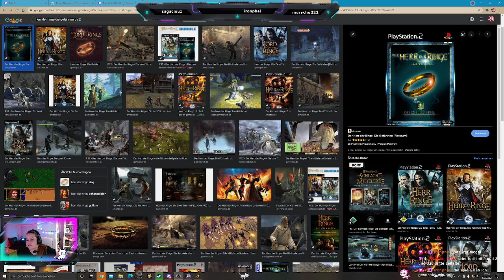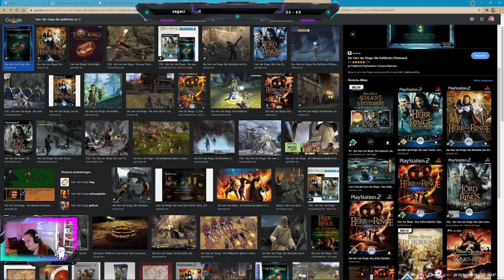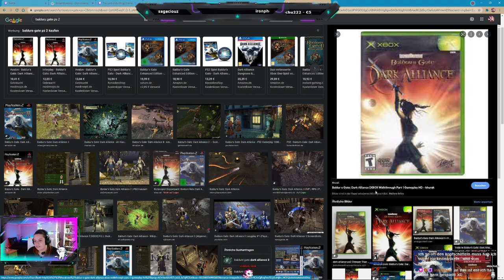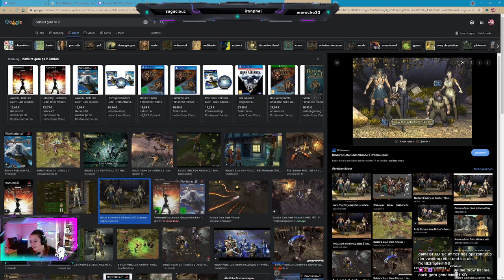Herr der Ringe Online (Solo)- Hier muss ein ekelhaftes Moor sein - Part 014 - STREAM - GERMAN